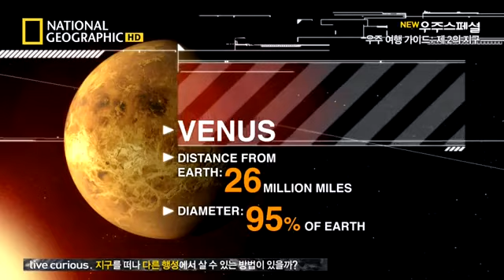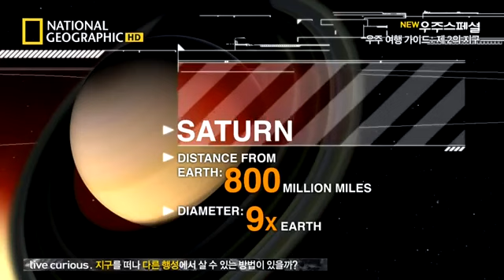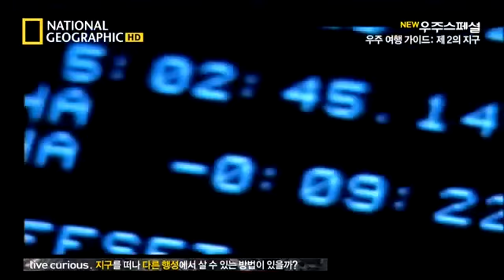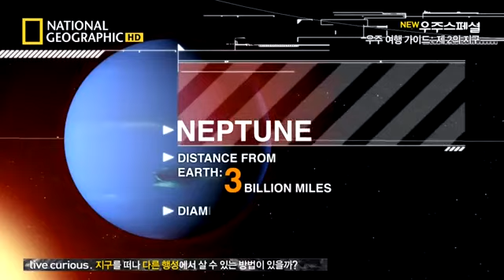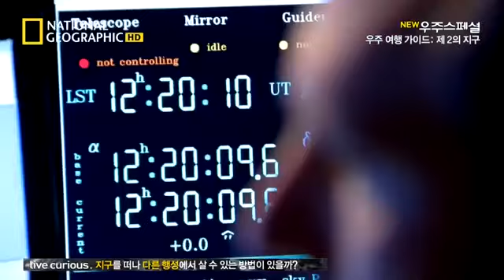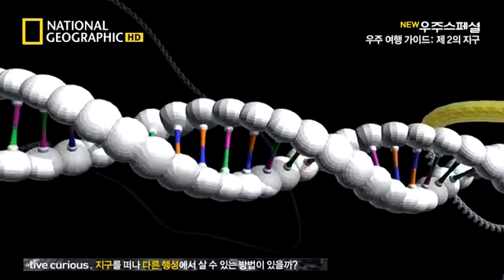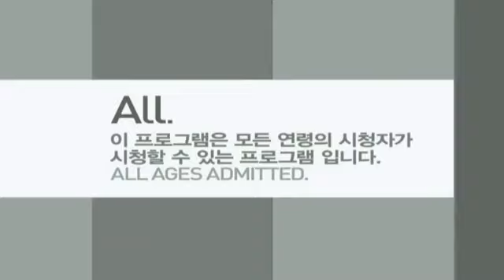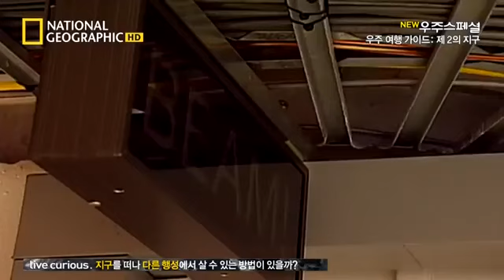우주스페셜 우주여행가이드 E07 제2의 지구 110125 NGC